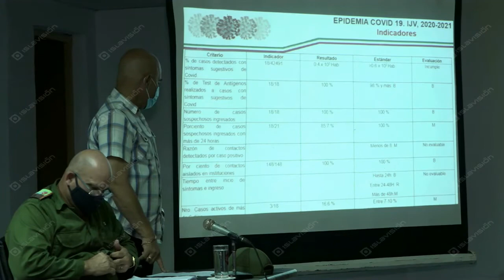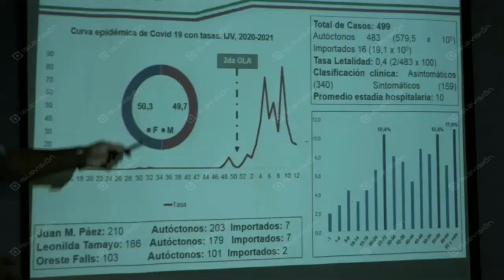Prolongan por una semana más las medidas para contener la epidemia de la covid-19 en la isla